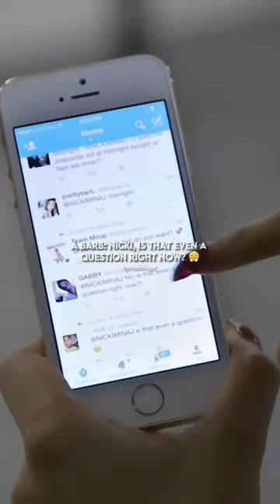Nicki admitting the Barbz have an attitude problem 😭